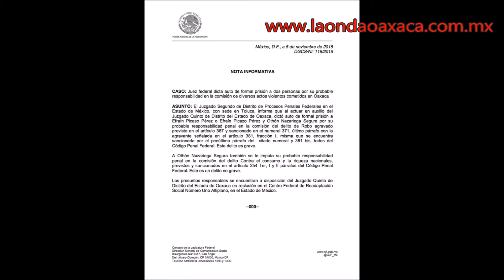Dictan auto de formal prisión a dos maestros de la CNTE por actos vandálicos en Oaxaca